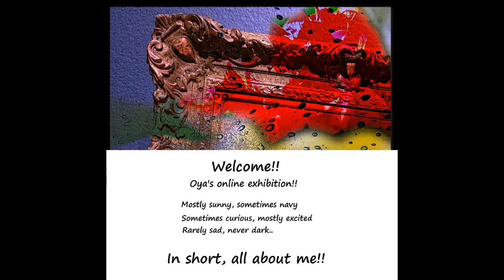myDigitalWorks - May, 2017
All are out of the photos I took..